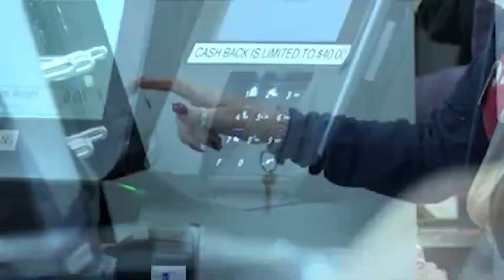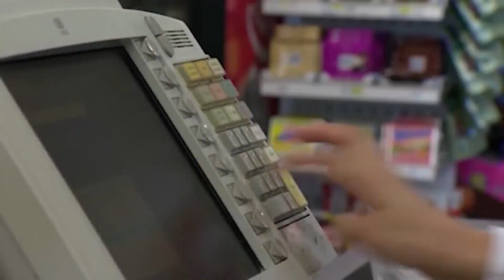SNAP benefits in Illinois to decrease in March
One relief program is heading back to pre-pandemic levels on March 1st.